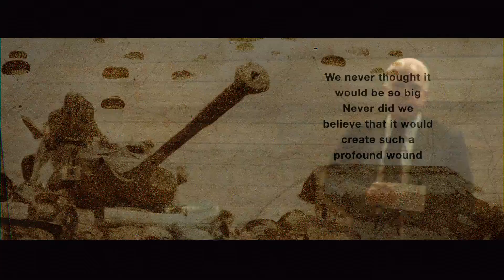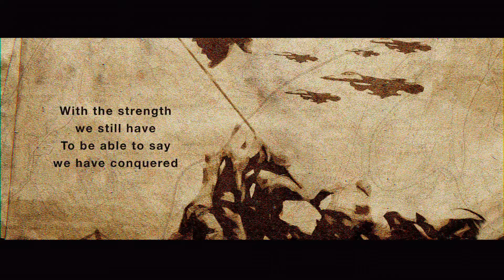A Conversation with Senator John McCain, August 2016